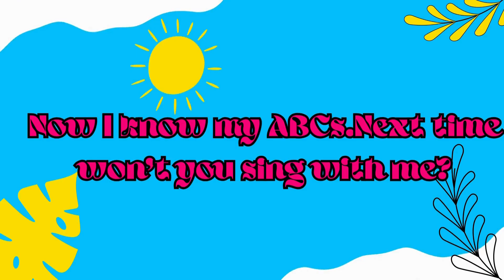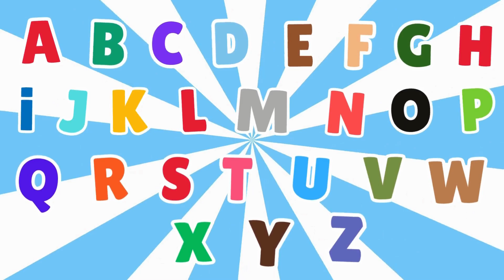Abc song more nursery rhymes WITH fun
wellcome to ABC kids Comfort Channel🌏.Dive into the ABC World of Wonders! 🎉✨ Our ABC Learning Video is a captivating journey through the alphabet, specially crafted for curious young minds. 🎶📚 Watch as their love for learning blossoms in this fun and educational experience.

Happy Learning  :)

a for apple dikhaiye a for apple